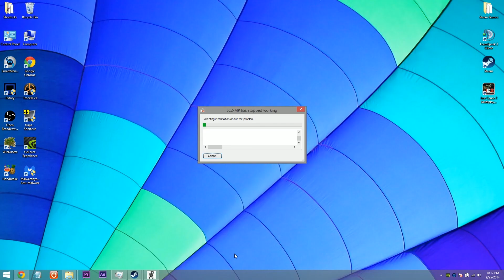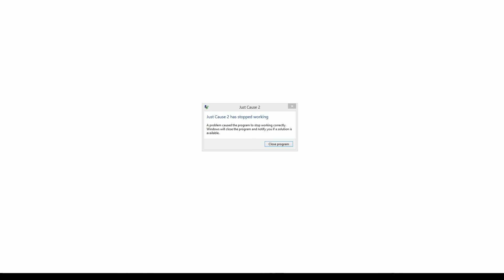Just Cause 2 Multiplayer: Shenanigans 2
More Just Cause 2 shenanigans. This multi player tends to have a lot of lag to it, but granted it is a MOD.